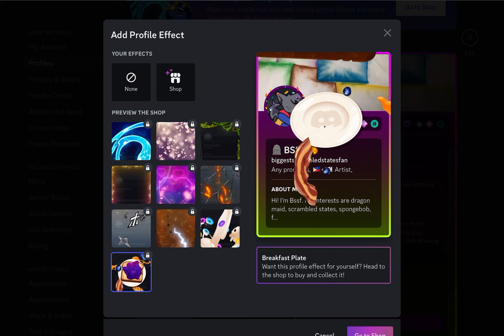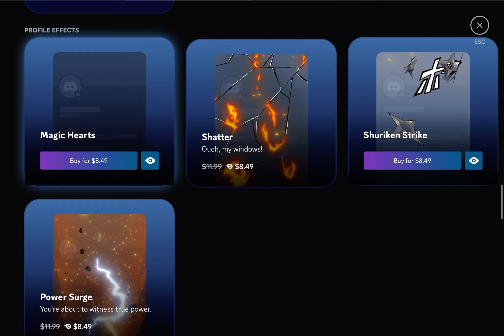Discord profile effects are too expensive 😭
Why is discord has to be pay to win. Discord profile effects are $8.49?!?!?!. Bullshit p2w. How I got nitro and my donut profile decoration is by taking surveys from primeopinion surveys. If I ever want to buy discord stuff I just have to take surveys to earn money to spend stuff on discord.